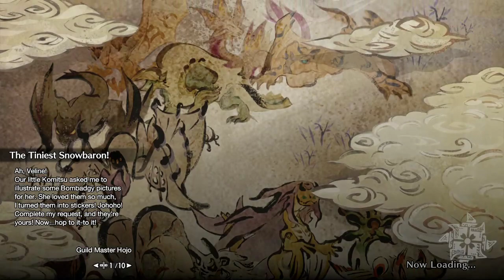MONSTER HUNTER RISE // Part 43: Sunbreak Hype